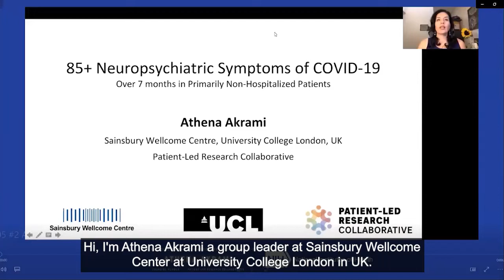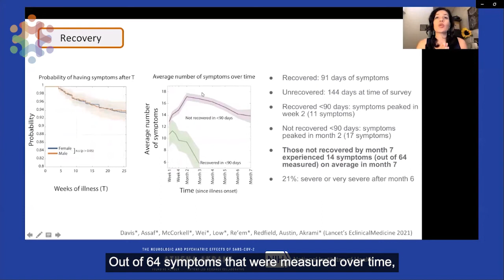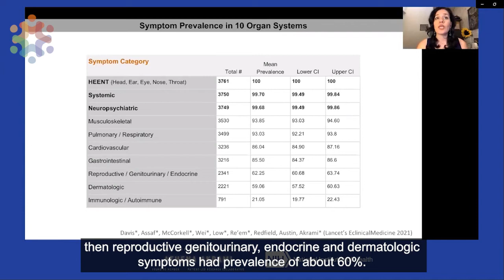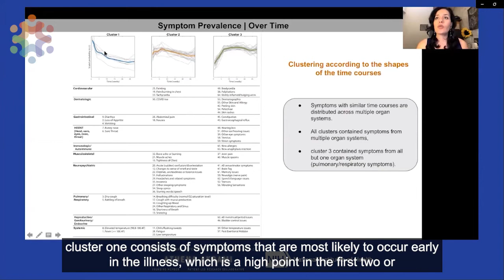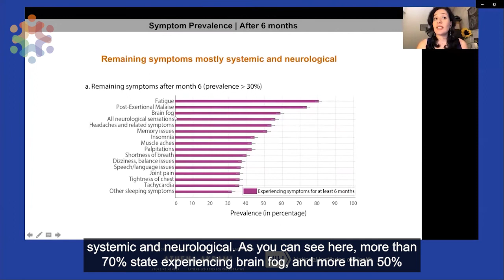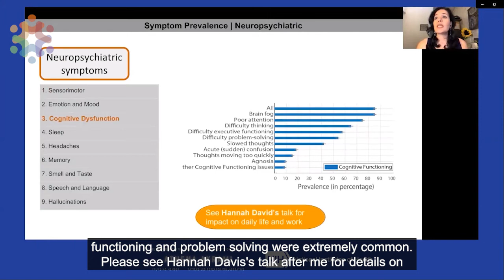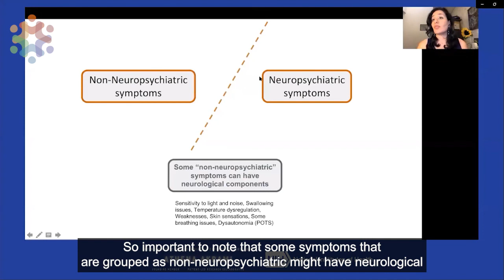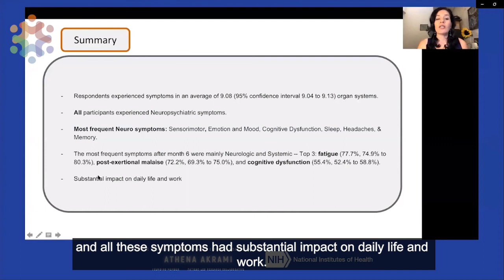Dr. Athena Akrami-The 85+ Neurologic and Psychiatric Effects of COVID-19 (NIH presentation 7-15-21)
Patient-Led Research Collaborative leadership team member and faculty member at Sainsbury Wellcome Centre of UCL (University College London) Dr. Athena Akrami presents at the NIH Neurologic and Psychiatric Effects of SARS-CoV-2 Infection conference on July 15, 2021, discussing the 85+ neuropsychiatric symptoms of COVID-19.